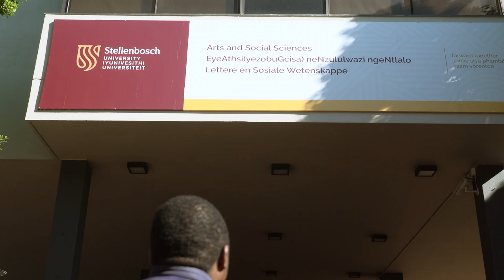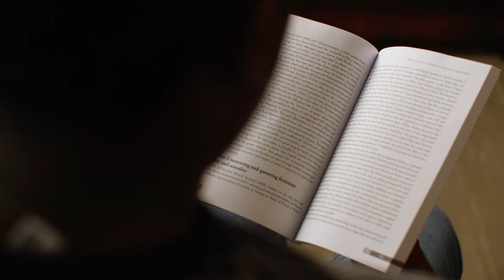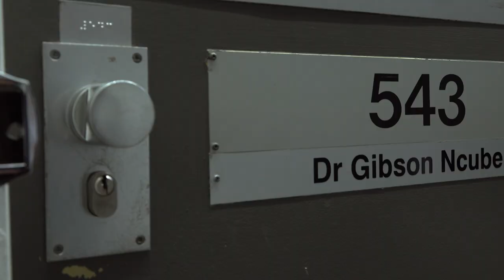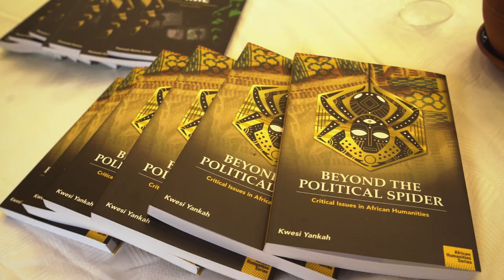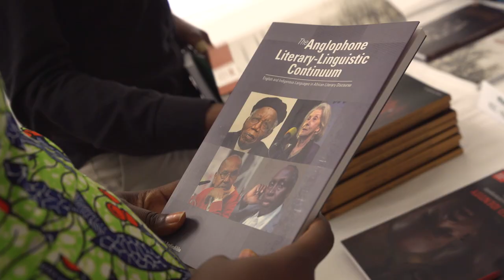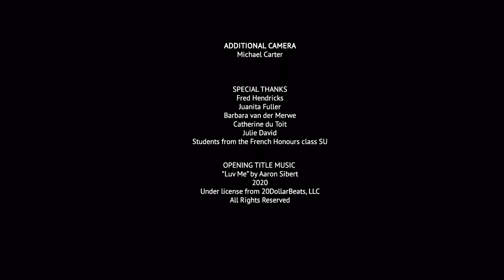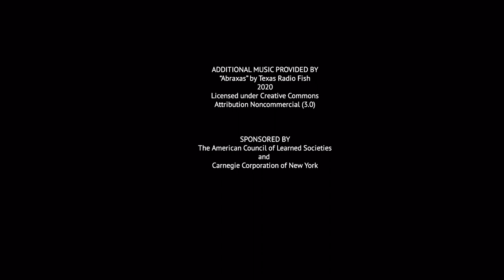African Humanities Voices: Authorship in South Africa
African Humanities Voices is a video series chronicling stories of African scholars engaged in the reinvigoration of the humanities on the continent.

In this video, Dr. Gibson Ncube F'15 talks about his journey to becoming an author through the African Humanities Program (AHP) Postdoctoral Fellowship. Ncube underscores the AHP fellowship's crucial role in publishing his first monograph, supported by the program’s manuscript development workshop, mentoring, and the African Humanities Series, which provided a vital avenue for publishing two of his books.